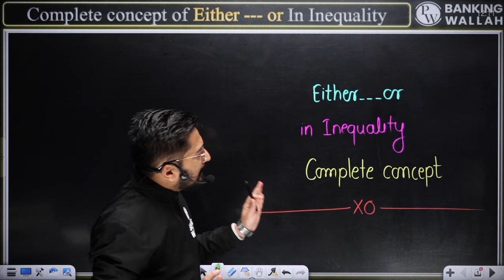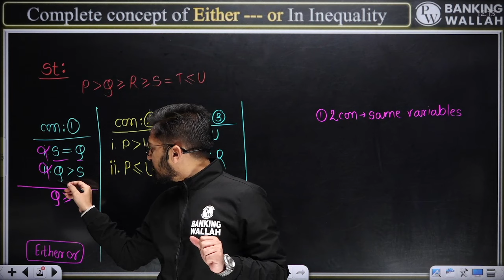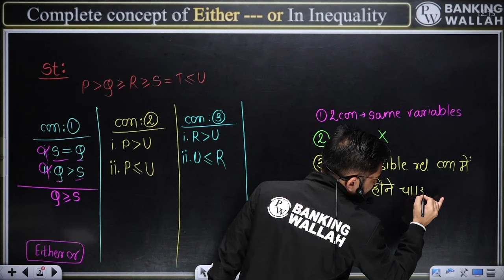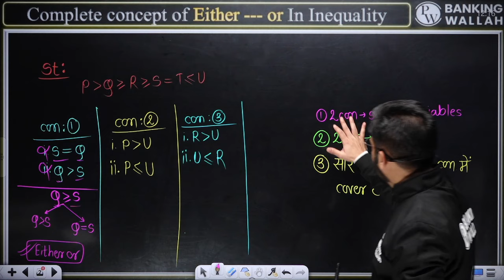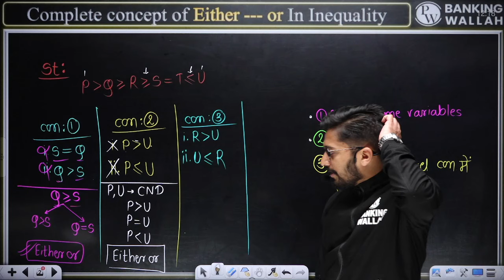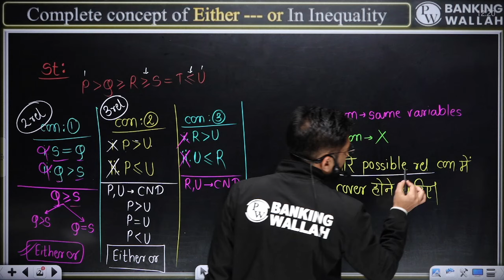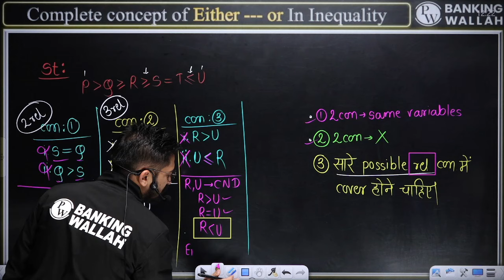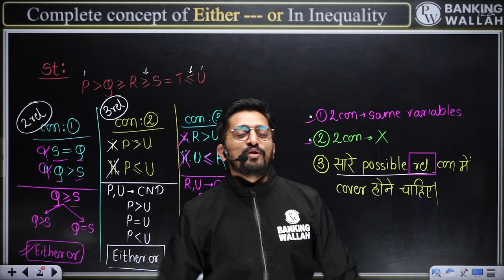Either or Neither Nor | Either Or & Neither Nor Case In Inequality | Banking Wallah